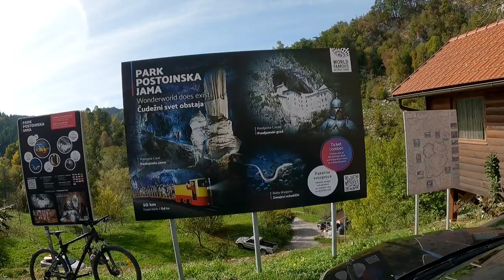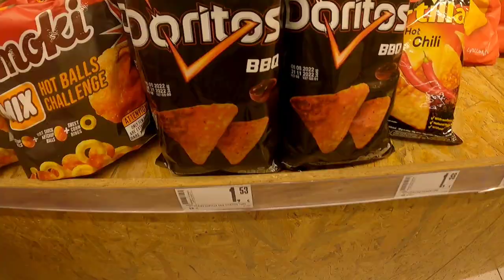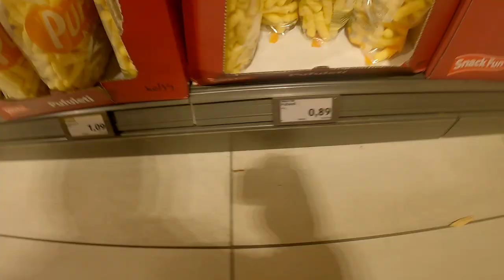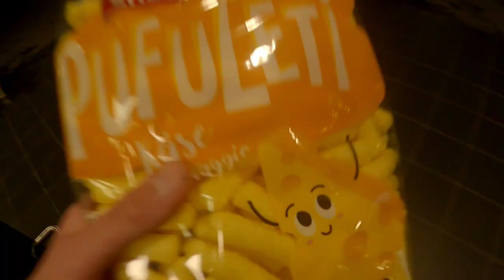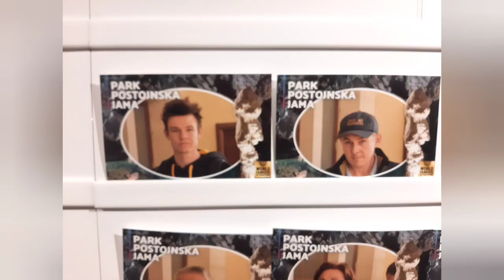Taekwondo World Cup Slovenia 2022! - Exploring One of The World's Biggest Caves! (Day 7) 🇸🇮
Misha Worboys, a black belt in Taekwondo (and a proud member of TEAM JAULT), travels from New Zealand to Slovenia to compete in the 2022 Taekwondo World Cup.

This will be a new series on the channel showing all 13 days of traveling and competing from the 30th of September to the 12th of October, so stay tuned and don't miss out on the up coming Taekwondo World Cup vlogs.

This video is day 7 of Misha's travels. He explores one of the WORLDS BIGGEST CAVES!!
and also an epic castle built into the side of a cliff, and then he rows a boat out to a beautiful island in the middle of a lake, and then the rest of the video is him in the supermarket and eating food in his car 😂

THE TEAM:
Jesse Salmond
Dewalt Boshoff
Misha Worboys
Cody Newbold
Nathan King

May his joy flow through us unto you!!